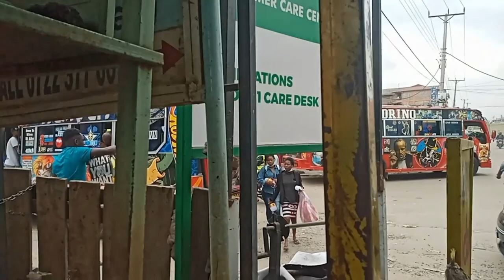WEEKEND EDITION💯 featuring JUST ENJOY🔰 @quan@DANDORA